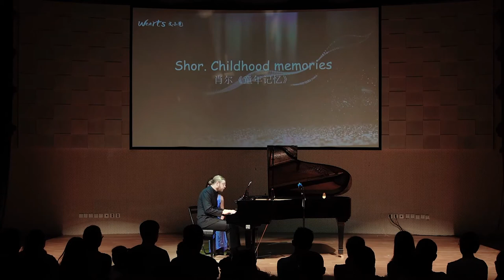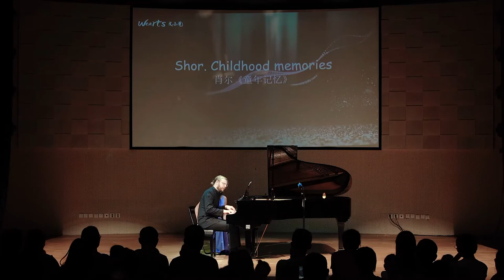Denis Kozhukhin - "Childhood memories" (Alexey Shor)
On 17 August 2019,  Denis Kozhukhin (piano) performed "Childhood memories" (Alexey Shor)   at  WeArts Theatre (Shanghai, China) within Shanghai International Piano Competition for Young Artists.